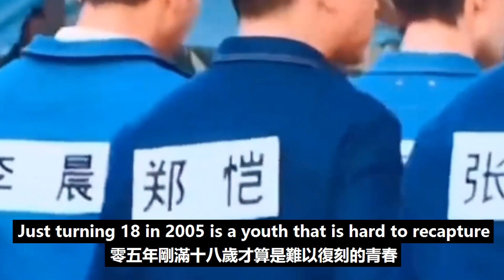《奔跑吧》生態篇借助周深熱度捧新人，周深采訪狂抖包袱，兩位新人慌不擇路太搞笑！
《奔跑吧》生態篇借助周深熱度捧新人，周深采訪狂抖包袱，兩位新人慌不擇路太搞笑！周深 Charlie Zhou Shen#奔跑吧